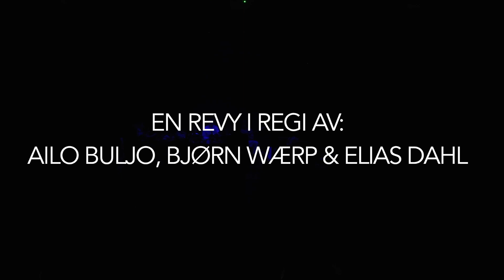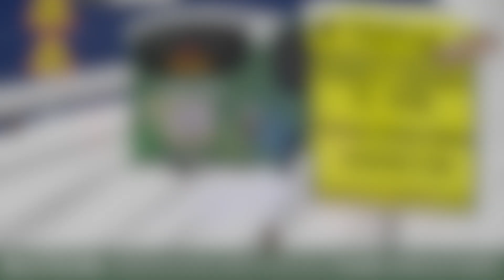Tromsøpalmen 2023: "En Turistopplevelse!"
Tromsøpalmen 2024 er godt i gang, så her er kan du nyte showet fra 2023!
Kom å se premiere den 6. november 2024!

Husk å følge oss på sosiale medier!

VI E NØDT Å PØSE PÅ! 🌴